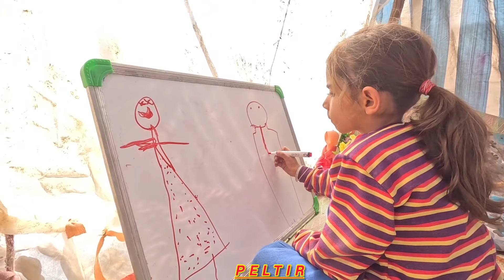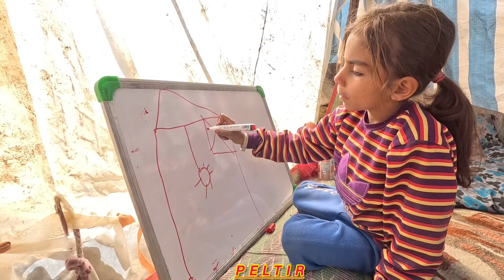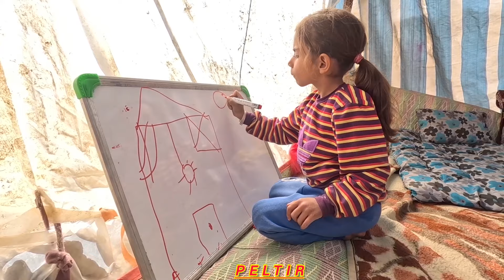Fields of Dreams: Nesting for the Future, Single Mother's Home, Orphaned Children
Grandma and her orphans, making a nest for the hen and her eggs, the eggs will turn into chickens in a few weeks. With the help of the grandmother, Mehdi fixes the chicken house and secures the fire place, Mehdi wants his little sister to be a nurse.  become